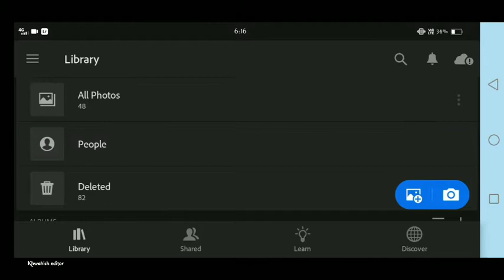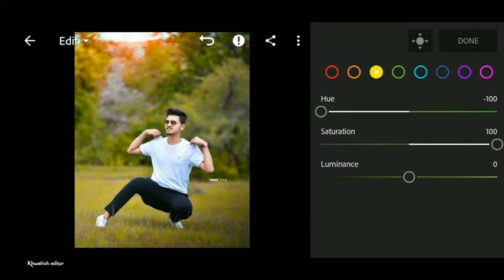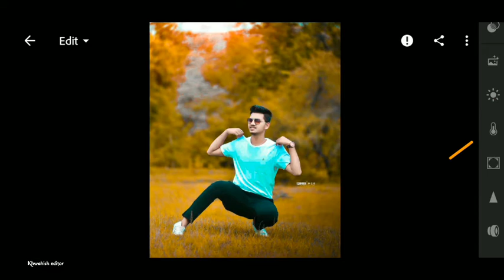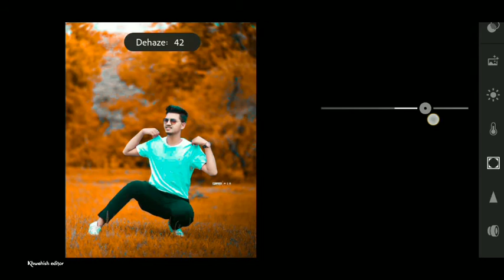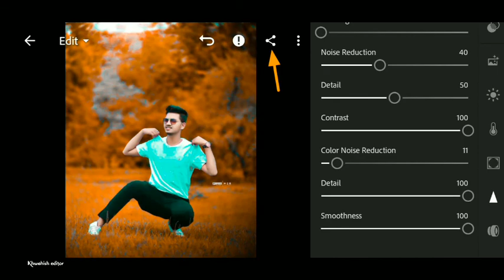Lightroom teal and orange effect photo editing tutorial || Lightroom editing background change